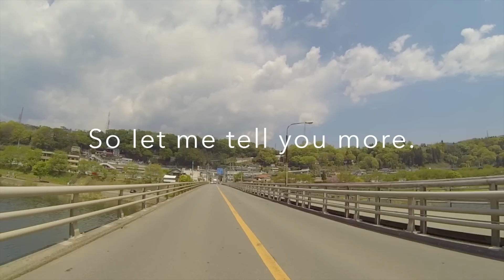Welcome to 上野原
日本語訳付きバージョンできました!!

上野原市公式観光情報「発見うえのはら！」

上野原市アクセス
ＪＲ中央線上野原駅・・都心部より中央線・本線利用でわずか１時間！(高尾駅より20分)

撮影場所：桂川、鶴川、軍刀利神社、八重山、坪山、平野田休養村、緑と太陽の丘キャンプ場etc

関連リンク
《キャンプ場》
平野田休養村

《ハイキング》
八重山

special thanks. Gennaro Bausano,David White